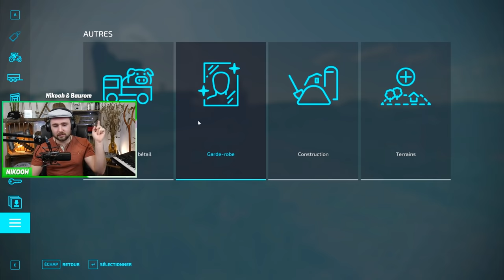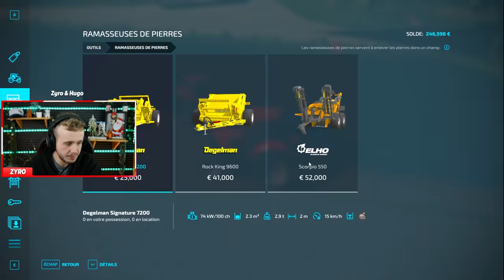L'AVENTURE DES 3 FERMES S3 ! INSTALLATIONS DANS NOS FERMES ! #01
Voici l'épisode 1 de l'aventure des 3 fermes saison 3 sur Farming Simulator 22 avec la team Stervio !

J'espère que vous allez kiffer ce premier épisode ! Dites-moi tout simplement si vous aimez ce premier épisode !

📱 Mes réseaux !